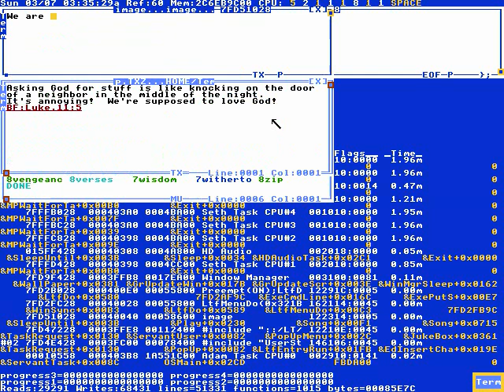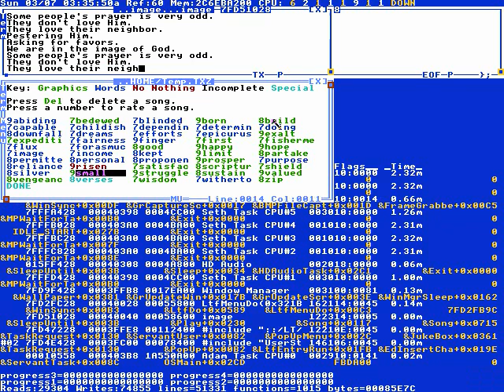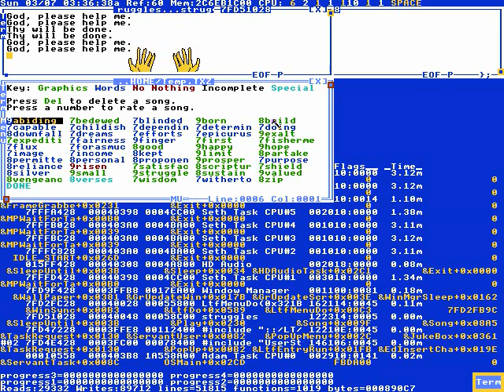Terry A Davis - Hymns 2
From 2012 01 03T17 53 16+00 00   Hymns2